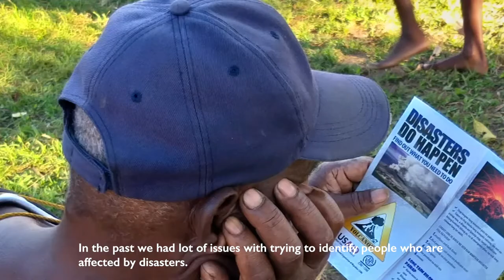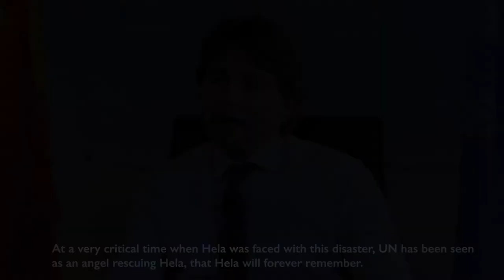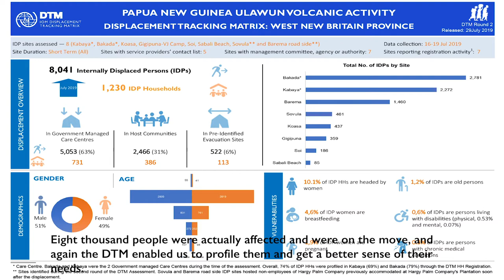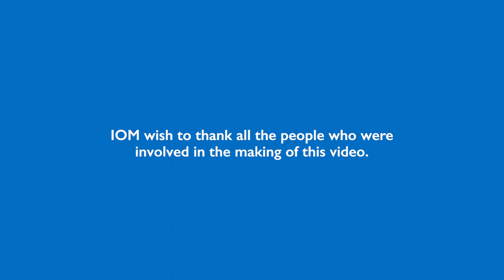Displacement Tracking Matrix Aids Disaster Preparedness and Response in Papua New Guinea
Preparedness is critical to reducing the impact of natural disasters.

In a country routinely affected by earthquakes, landslides, floods, and drought, IOM is working with government and civil society to ensure communities are equipped to respond to disasters. The Displacement Tracking Matrix is one tool helping to protect these communities from the impacts of disasters.